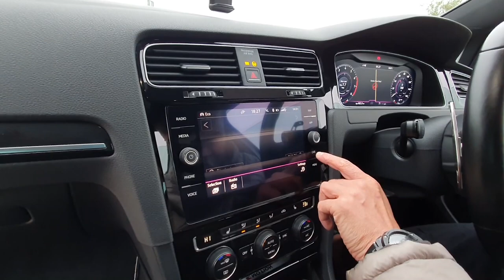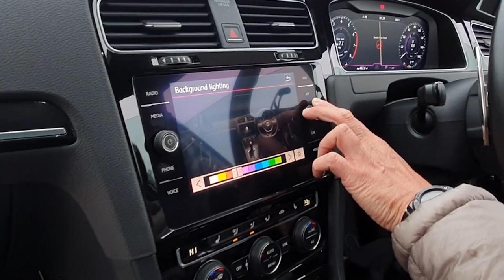STAGE 2 GOLF R (BRADFORD MODIFIED CLUB)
DM ON INSTAGARM/FB YK.RECREATION IF YOU WOULD LIKE A FEATURE OF YOUR CAR! FOR MEMORIES OR JUST FOR FUN!

FOLLOW EASY_ERC ON INSTAGRAM
BRADFORD MODIFIED CLUB ON FACEBOOK AND INSTAGRAM